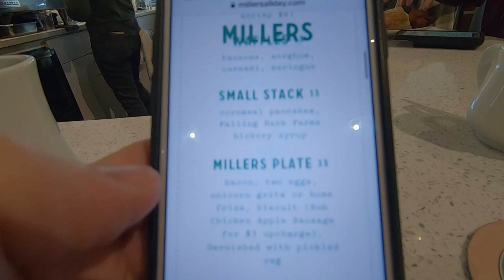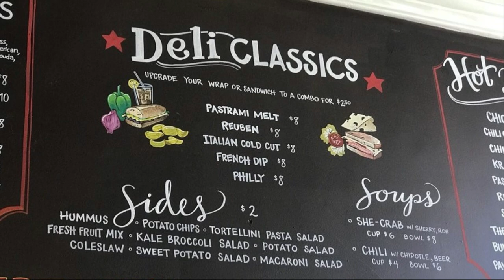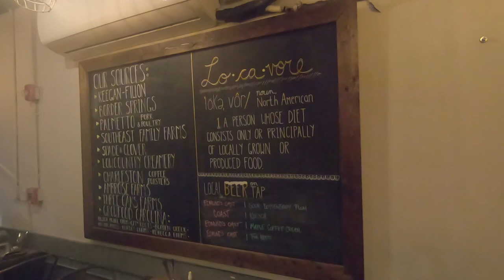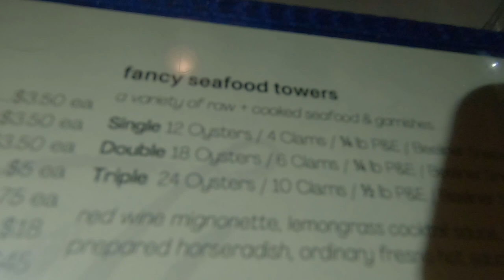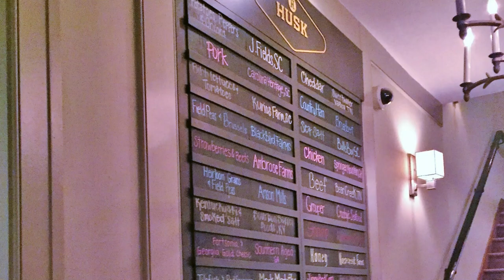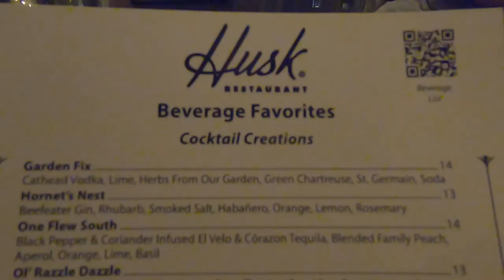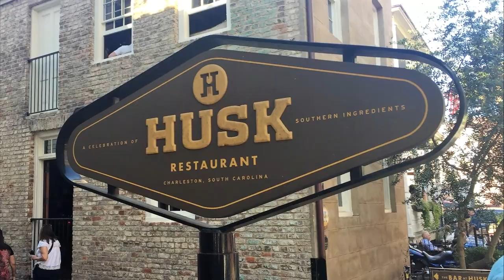Charleston, South Carolina | Where to Eat | Best Restaurants | Husk | FIG | Ordinary | Sorghum&Salt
In Charleston we ate at Husk, FIG, The Ordinary, Sorghum and Salt, Brown Dog Deli, and Millers All Day.  We visited the alluring southern town of coastal South Carolina and immersed ourselves in its rich history as well as the architecture that is as colorful on the outside as the stories they tell on the inside.  But the Southern charm goes beyond its historic roots.  This city is known as a food lover’s paradise, firmly planting its name on many best lists, despite its modest size.  A tour around the city shows us why Travel + Leisure lists Charleston as the #1 destination in the country.

CONTENTS
00:00 Intro Teaser
00:53 Map & Overview
01:30 Tour of Charleston
02:48 Boone Hall Plantation
04:15 Millers All Day
05:24 Brown Dog Deli
06:24 Sorghum & Salt
10:57 The Ordinary
14:20 Husk Restaurant
17:16 FIG

Millers All Day
Millers All Day is what happens when you unite passionate Southern chefs with an enviable Charleston address.  They are fueled by the belief that the best days start or end with a great breakfast and a great cocktail.  It is easy to understand why this eatery is the #1 breakfast spot on both Yelp and TripAdvisor.

Brown Dog Deli
Brown Dog Deli is the premier lunch destination in downtown Charleston, serving up fresh dishes in a quirky 80’s-themed setting.  They do a wonderful job satisfying omnivores and vegans alike by serving up a variety of mouth-watering sandwiches that range from French Dip to Tempeh Rueben.

Sorghum and Salt
Sorghum and Salt is a celebration of seasonal and regional foods with a focus on innovative plant-based small dishes.  The shareable plates provide a great way to get exposed to as much of the magic that chef-owner Tres Jackson has to offer, including his famous meal-ending beet dessert.

The Ordinary
The Ordinary occupies a 1920s bank building and delivers upscale locally sourced seafood from James Beard award winner Mike Lata.  One of GQ and Esquire’s top new restaurants in 2013, this place still astonishes customers by serving up  “to-die-for” plates such as their succulent oysters and one of the country’s best lobster rolls.

Husk
Simply put, Husk is legendary.  It is within this Queen street historic home that James Beard award winner Chef Sean Brock puts his innovative, contemporary spin on traditional Southern dishes.  Named one of the most influential restaurants of the last 30 years, Husk applies farm-to-table principles to their lowcountry cuisine, including their famous cast-iron cornbread.

FIG
FIG is the acronym for chef Mike Lata’s effort to prove that “food is good.”  And while USA Today has placed Husk as the #2 restaurant in foodie-driven Charleston, it is FIG that has secured the top spot.  Lata and FIG blazed the trail of local sourcing and seasonal, creative menus.  Getting reservations can be a challenge - as we can testify from our latest trip.  But the effort is worthwhile - even if a late night seat at the bar is all you can muster.